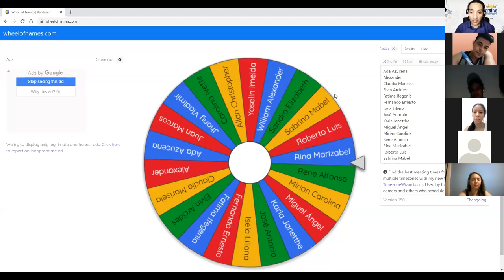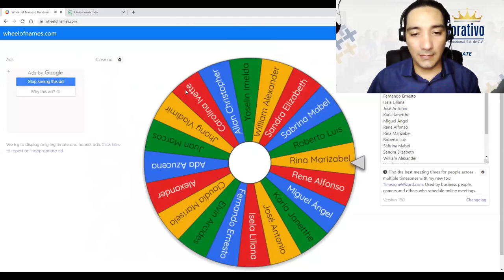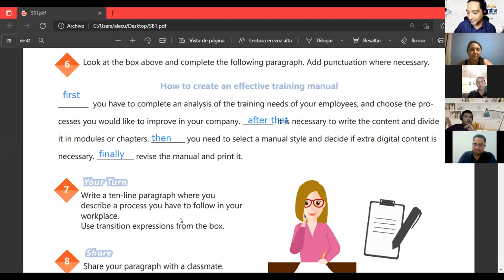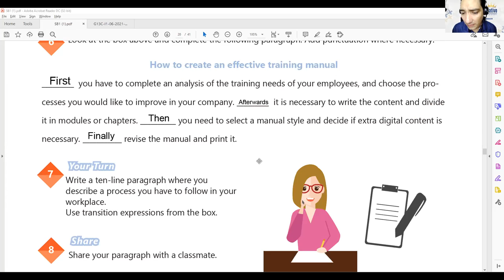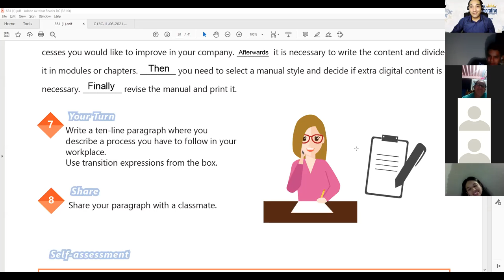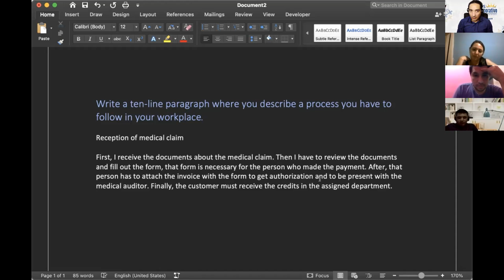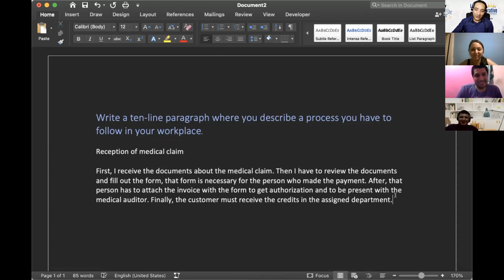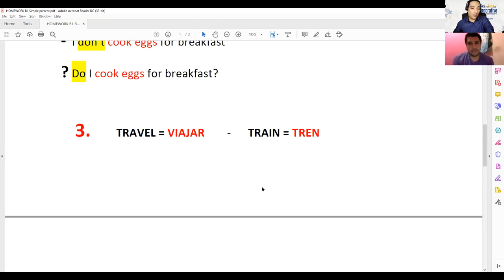Ingles Corporativo-VIDEOCONFERENCIA #10, CREATING AN EFFECTIVE TRAINING MANUAL